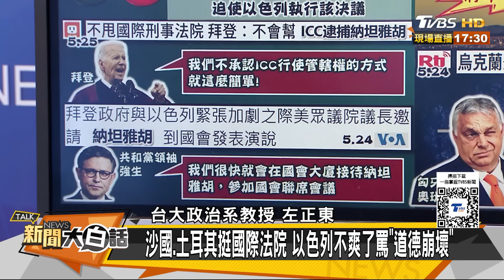王毅出手了普欽願意停戰了？以色列逼沙國土耳其上梁山？ 新聞大白話 20240525